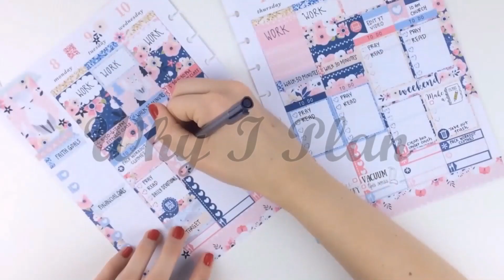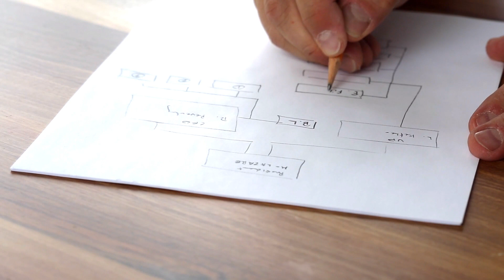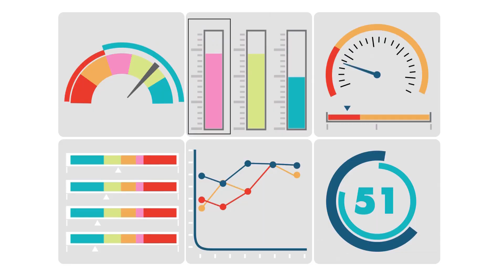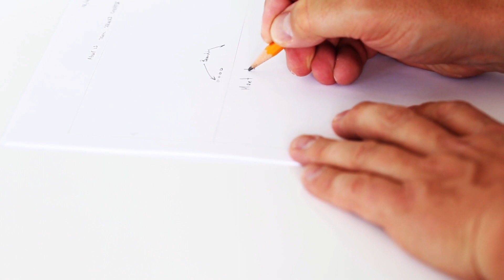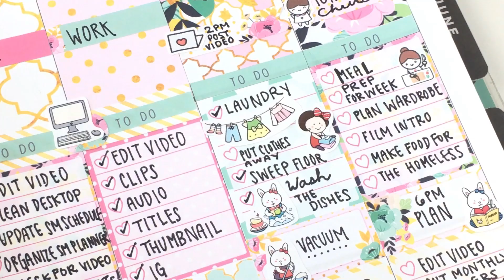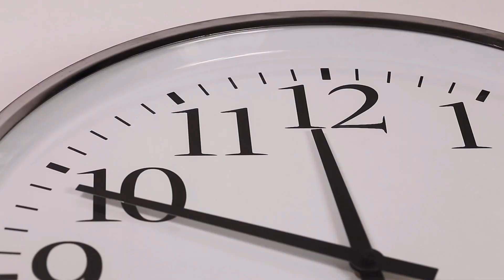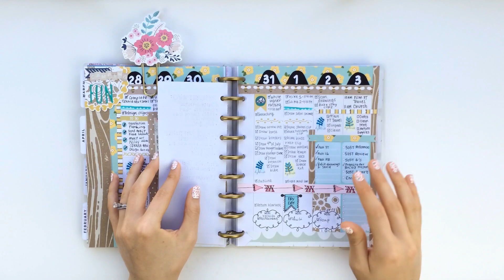WHY I PLAN | BENEFITS OF PLANNING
Why do you plan? In this video, I'm discussing 10 benefits of planning and the reasons why I choose to use my planner regularly.